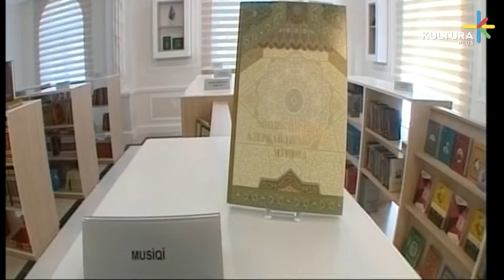История одной фотографии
Акиф Ализаде